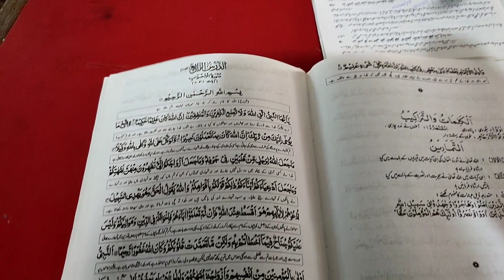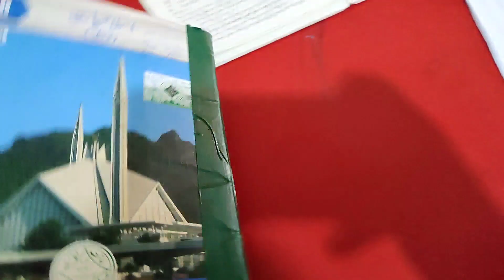Last day at Akhss Chitral || farewell Day 🥺♥️ || KaavaHo